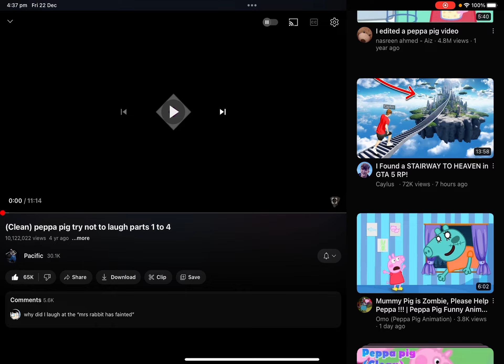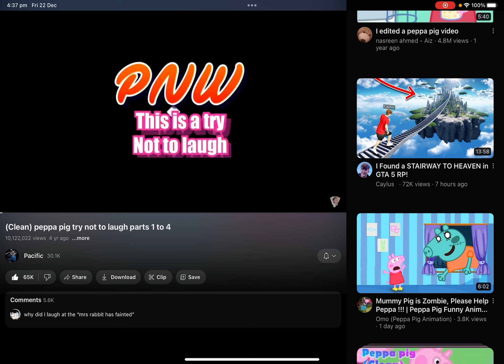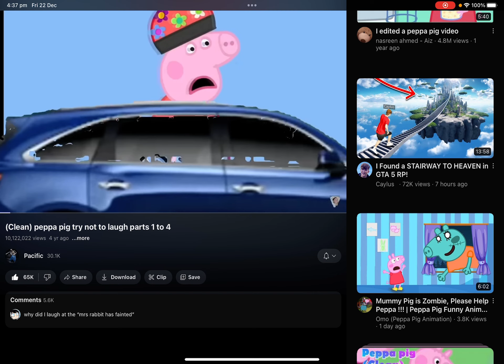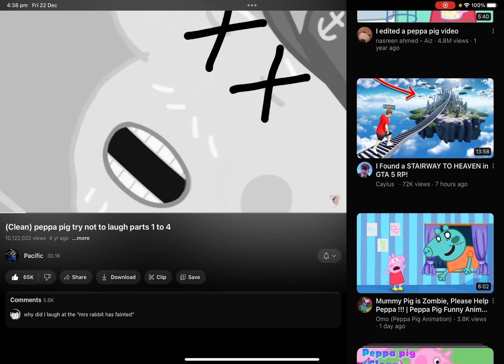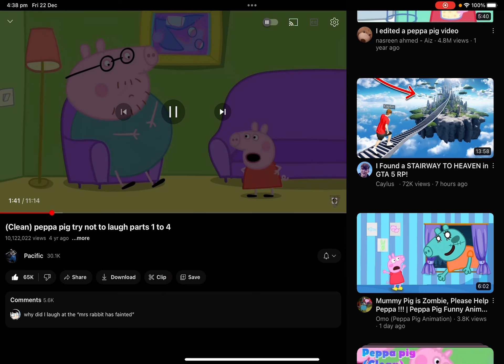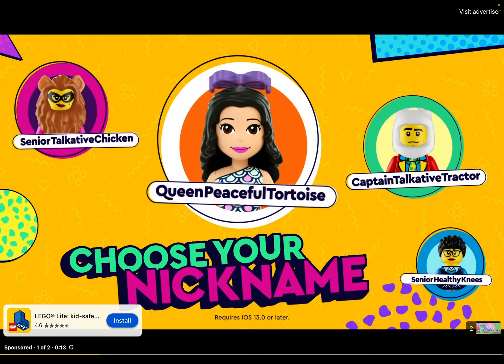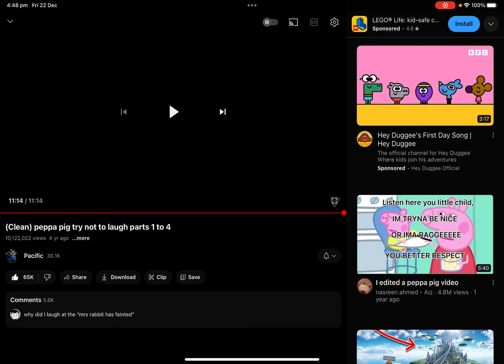Reacting to Ohio peppa pig with my little buddy and his older brother